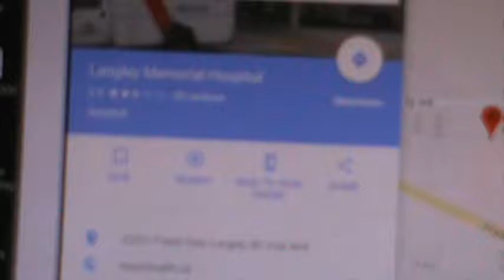M2U06827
There are 3 “+2’s” in FATHER: T H E
There is 1 “+1”: A
There are 2 that divide by 3: F R

3 +2’s: E E T
1 +1: P